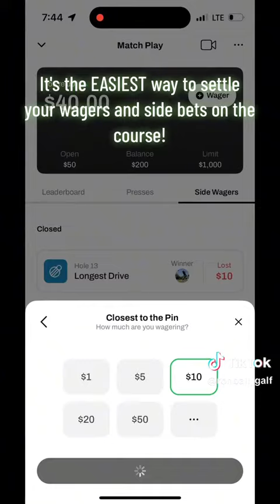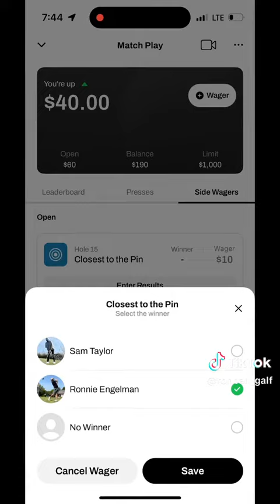Had to win some back some way...